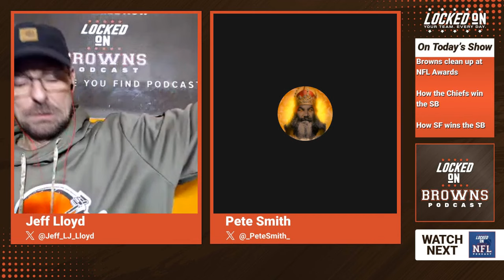Browns Take Home Hardware At NFL Awards Show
Pete Smith joins and we talk the Cleveland Browns taking home tons of hardware at the NFL awards show. Myles Garrett, Kevin Stefanski, Joe Flacco, and Jim Schwartz all won the awards they were up for.

Myles Garrett was the consensus defensive player of the year and the folks whining about it need to get just get over it.

The Chiefs have the advantage in the Super Bowl, they are a proven playoff team and should flourish.

There is a game plan for the 49ers to follow if they want to win this, but it's hard to imagine any team beating Patrick Mahomes right now.

eBay Motors

Nissan

BetterHelp

PrizePicks

Robinhood

FanDuel